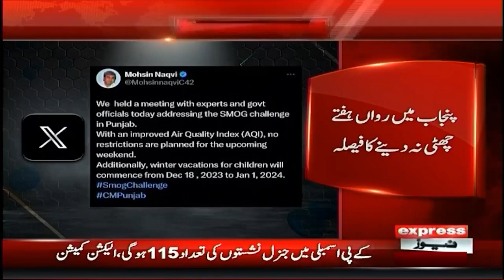Punjab GOVT big announcement | Winter Vacations for Schools | Breaking News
Punjab Govt Announces Winter Vacation For Schools
Sindh Govt Announces Winter Vacation For Schools